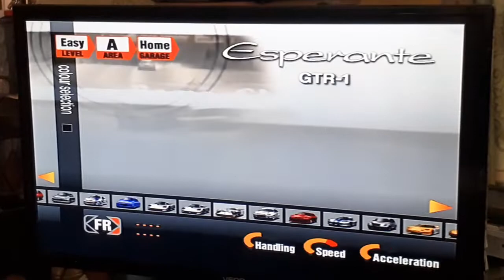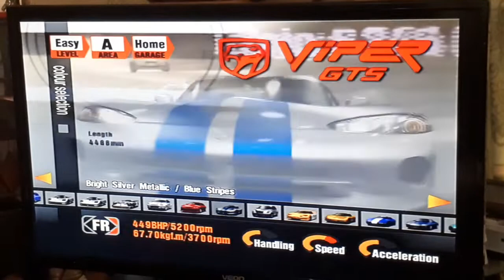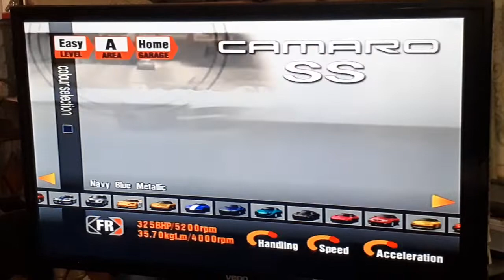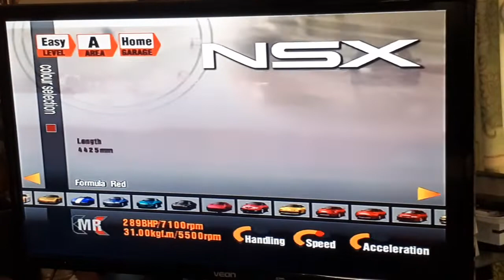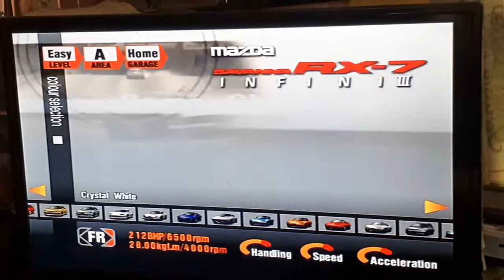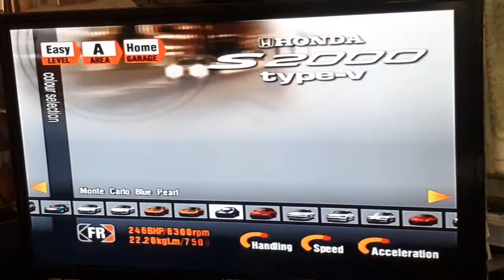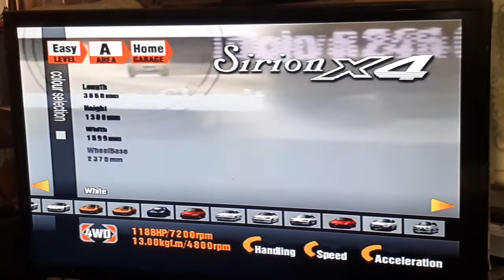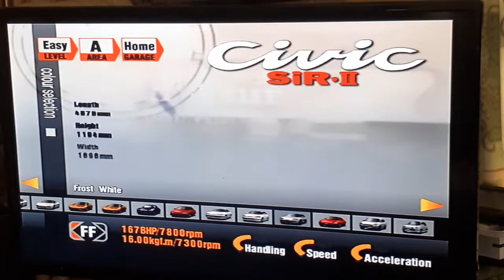Toy Cars And Other Stuff playing Grandturismo 3 Aspec on Playstation 2 my garage